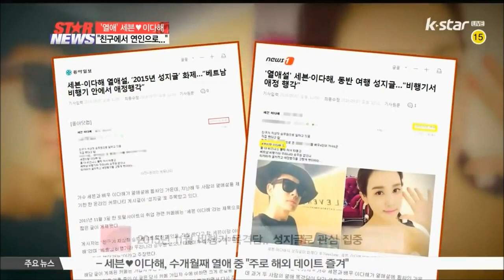[MV] Lee Da Hae & Se7en Dating